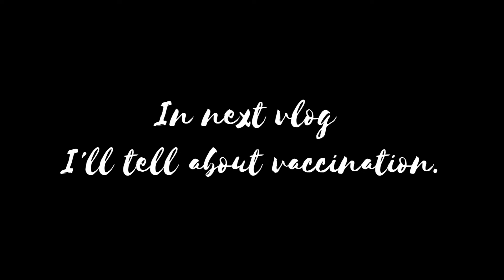I GOT VACCINATED | KANNADA VLOGS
22-May-2021
Thankyou so much guys for watching this video ❤️
please get vaccinated as soon as possible

Thankyou.